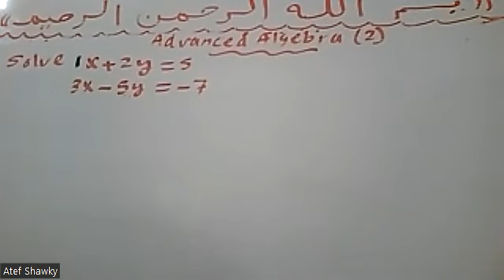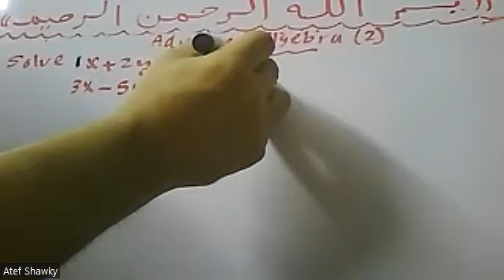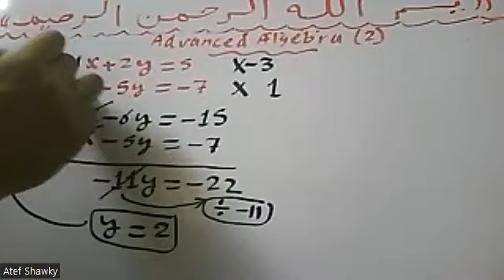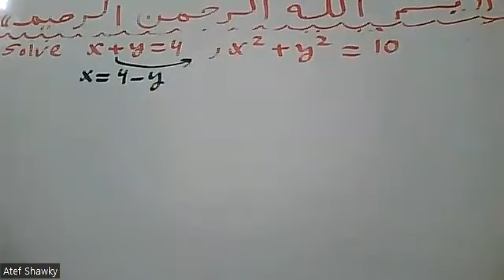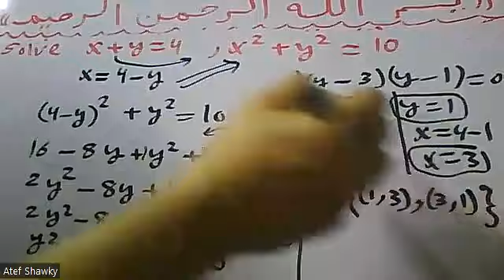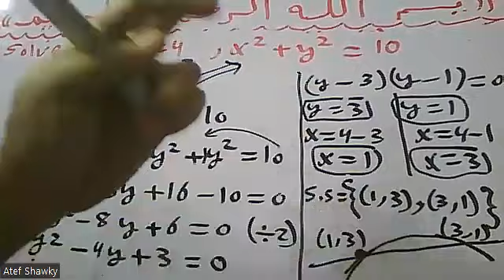Solving two equations of first degree|simultaneously| one of first degree , the other second degree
إعداد مستر| عاطف شوقي , تدريس حضوري وأونلاين , واتساب , 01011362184,#+2
 تدريس ماث ورياضيات وإحصاء ورياضة مالية وبحتة وتطبيقية وجميع فروع الرياضيات الأخري باللغتين العربية والإنجليزية
السلام عليكم ورحمه الله وبركاته بفضل من الله ستجد هنا إن شاء الله كل ماتحتاجه في الرياضيات أو Math  لأي مرحلة وأي صف وأي نوع تعليم إن شاء الله
 هذه لينكات  فيديوهات  مراجعة (رياضيات & إحصاء & رياضة مالية &  Math )    للترمين   لجميع  المراحل  عربي  ولغات  ( حضانة - ابتدائي - اعدادي - ثانوي – جامعات – كورسات تدريس ماث – مناهج دول عربية وأجنبية و دولية  – American Diploma – IGCSE –  Canadian Diploma – IB  -   وغيرها  الكثير إن شاء الله )
** ملحوظات هامة :
(1) قد تجد حضرتك فيديوهات لصفوف سابقة موجودة مع فيديوهات الصف المطلوب وذلك لمراجعة اساسيات تستخدم في الصف المطلوب
(2) قوائم التشغيل الأتية هي بعض من قوائم التشغيل  الموجودة بالقناة وليست كلها ولمشاهدة كل قوائم التشغيل حضرتك ادخل علي قوائم التشغيل تحت إسم القناة ستجد إن شاء الله أي مرحلة أو صف تريده وأي كلية  ترم أول أو ثاني باللغتين العربية والإنجليزية
للمزيد من قوائم التشغيل حضرتك  ادخل في القناة علي قوائم التشغيل Play lists  لتجد كل ماتحتاجه في الرياضيات  أو
 ال  Math